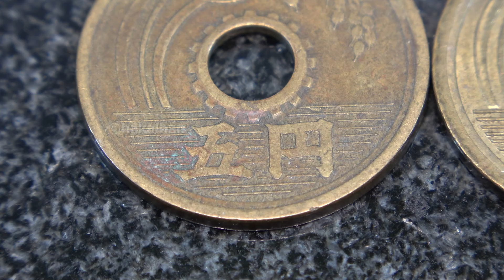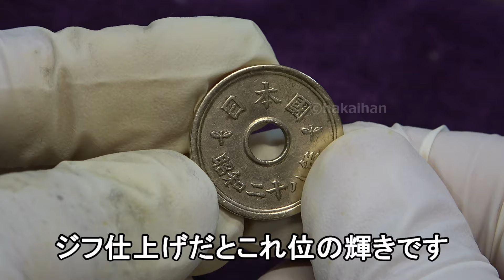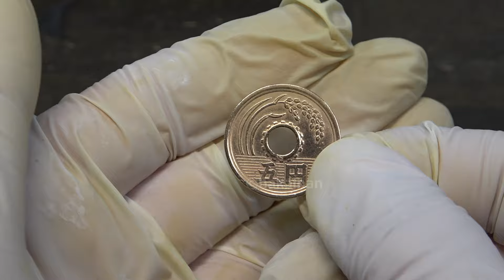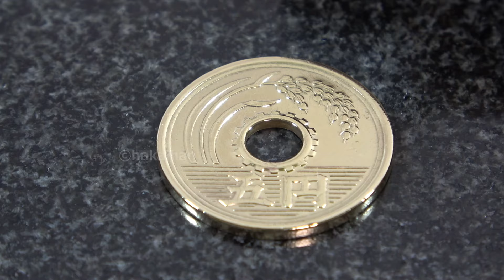筆五円をナノ歯ブラシで磨いてみた (ふなっしー→サビキレー→ピカールネオ)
筆五円をナノ歯ブラシで磨いてみました。
サビキレー
ピカールネオ